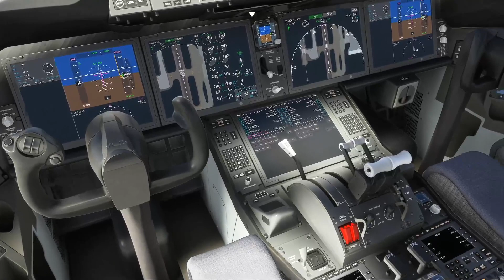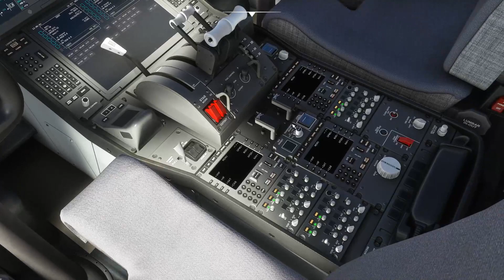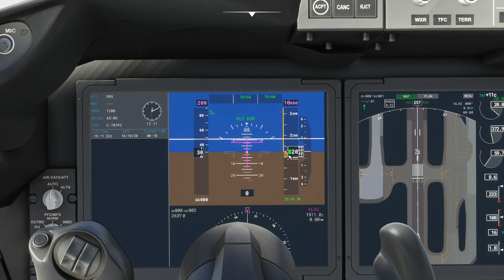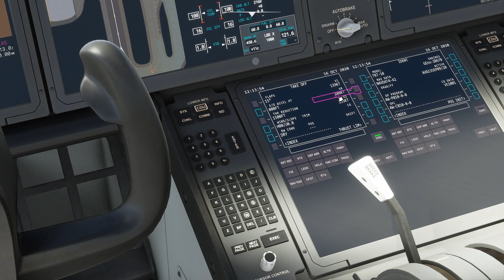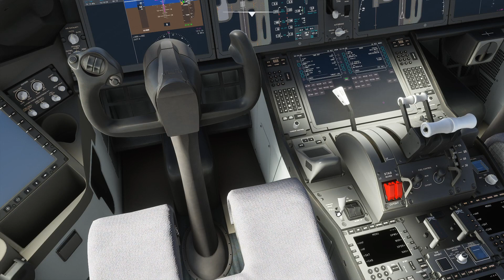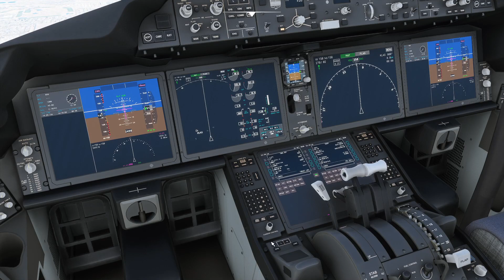【FS2020】シミュレーター初心者へ贈る、はじめてのB787〔前篇〕 Ep.0061